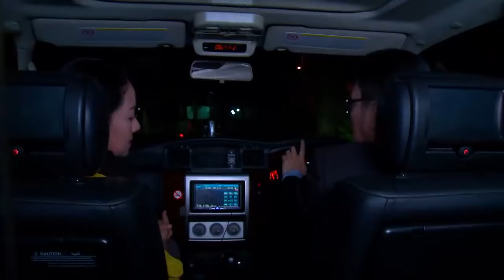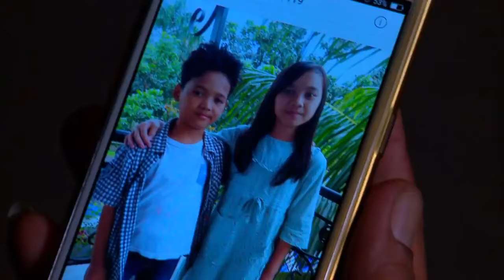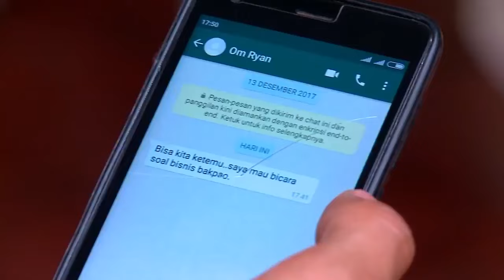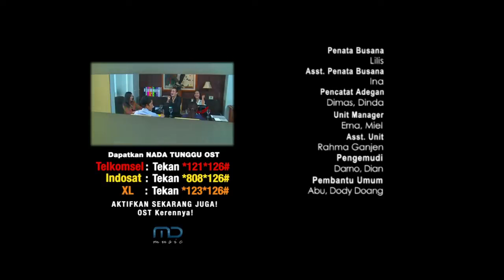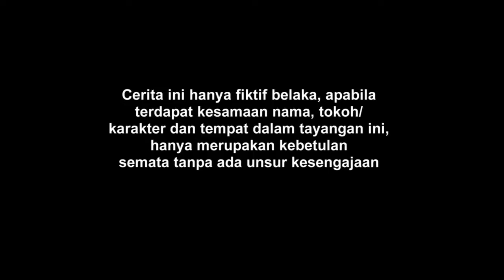Film Asmara Segede Bakpao